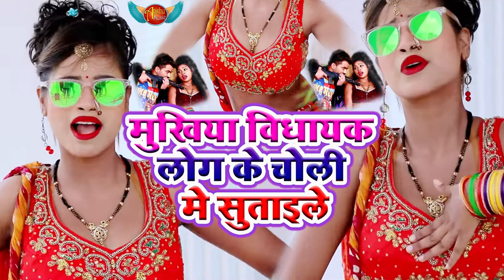मुखिया विधायक लोग के चोली में सुताइले_Sk Gupta _ Usha Rani_Mukhiya Vidhayak Log Ke Choli Me Sutaile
# Album/Song : मुखिया विधायक लोग के चोली में सुताइले
# Singer : Sk Gupta Usha Rani
# Lyrics : abhishek Raja
# Director : Shani Jha Delhi , 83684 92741

Anshu Music Office No - , 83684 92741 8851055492
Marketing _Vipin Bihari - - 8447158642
# Label/Music Company : Anshu Music/
# Publisher : Anshu Music
# Released Year : 2020
# All Copyrights Reserved to Anshu Music